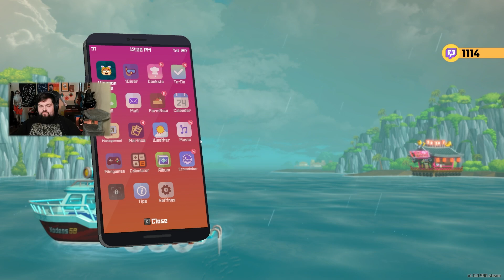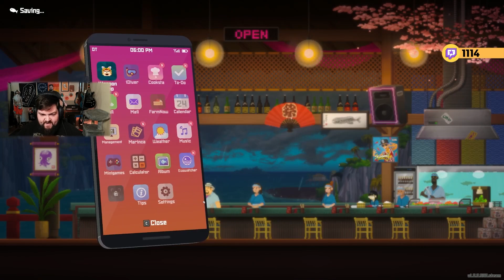HCJustin plays Dave the Diver Episode 19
Helloooooo I recently played through Dave the Diver on my cool twitch stream over the course of a week and I had a great time.  Several people told me I should start uploading to youtube again so here is my attempt at that.

IDK why I made this one so short im sorry lmao